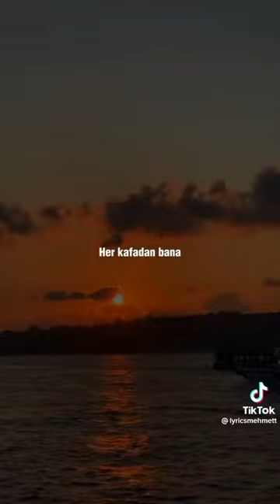keşfet music shorts